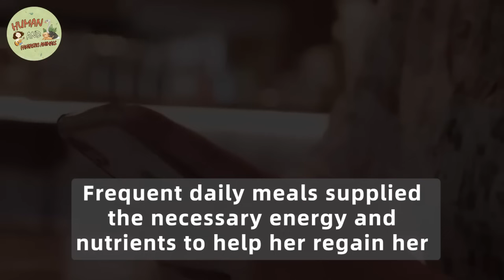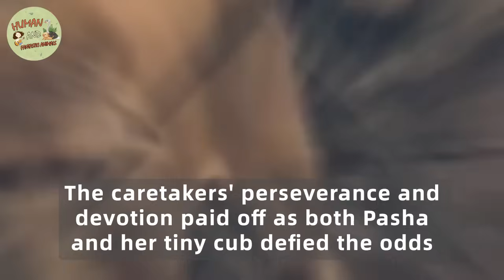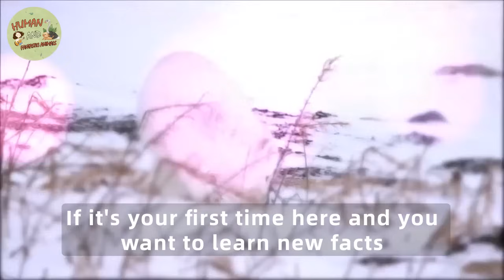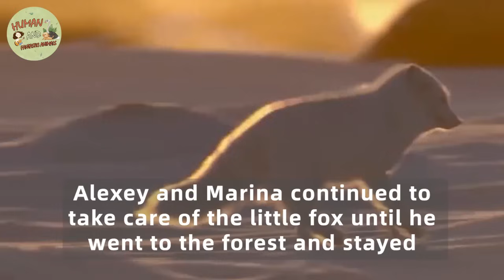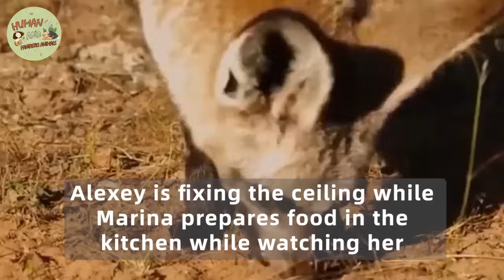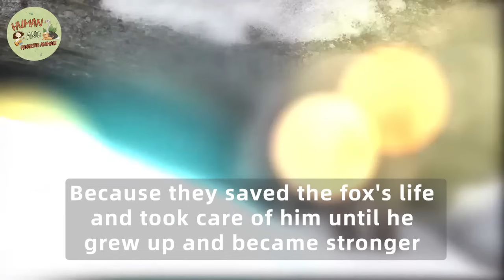Lioness Gives Birth, But What She Gave Birth To Shocked Everyone!